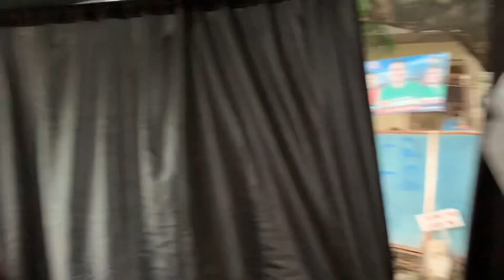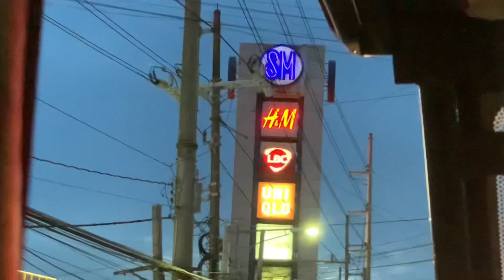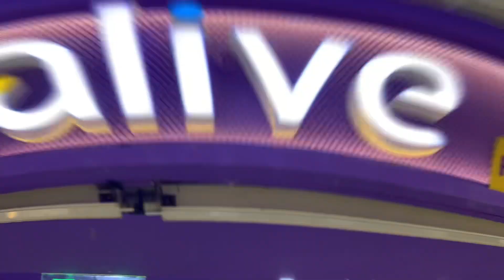ikot ikot lang 🤸🏽‍♂️😁🌧️🤍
Hi Mga Ser,

Haaaay ang sarap parin talaga sa feeling na lumabas lalo pa at naka work from kami and palaging sa bahay umiikot ang araw araw.

Thank you sa kapatid ko na nag video samin and sumama.

Gusto din namin magpasalamat sainyong walang sawang pag suporta at panonood sa aming vlog.

Malapit na tayo mag 1k subscribers lol malapit na yan para saamin.

Sobrang naaapreciate talaga namin lahat lahat!

Pasensya na din kayo kung minsan lang kami makapag upload. Malapit na kasi ang graduation ni Dex and busy din sya work gaya ko!

Sana wag kayo umalis dyan lang kayo!

Again maraming maraming salamat mga Ser ! Hanggang sa susunod na vlog paalam!